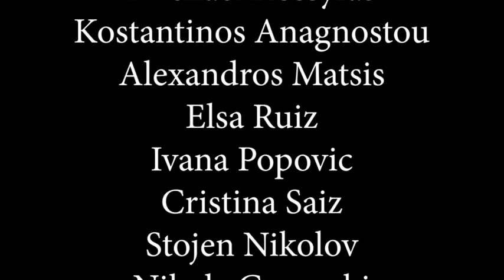Bubbles movie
The movie is created as part of the "112" project on request of the Youth development center-Mutual aid, financed by the Human Resource Development Center through the "Erasmus+" program. This projects is funded with the support of the European Commission. The current publication reflects solely the views of the author and the Commission cannot be hold responsible for the way that information might be used. 2021

Филмът е реализиран по проект "112" по идея на "Младежки център за развитие-Взаимопомощ", финансиран от "Центъра за развитие на човешките ресурси" по програма "Еразъм+". Този проект е финансиран с подкрепата на Европейската комисия. Настоящата публикация отразява единствено вижданията на автора и Комисията не носи отговорност за начина, по който може да бъде използвана съдържащата се информация. 2021 г.